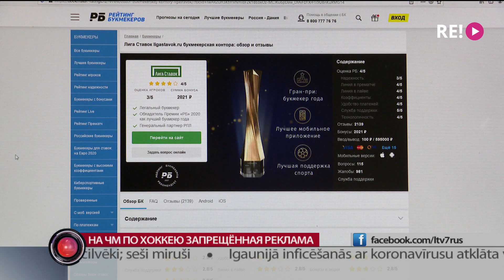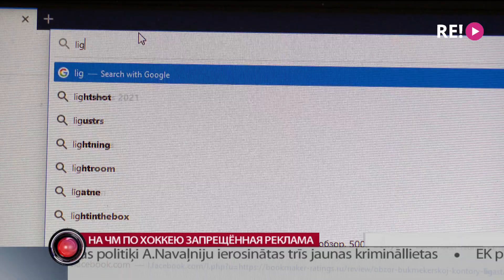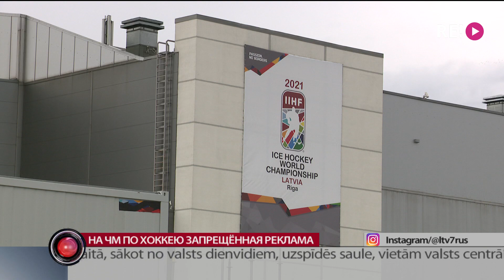На ЧМ по хоккею запрещённая реклама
Реклама азартных игр и спортивных тотализаторов в Латвии запрещена. Однако это не мешает ежедневно показывать логотип запрещенного в Латвии спортивного тотализатора во время трансляции Чемпионата мира по хоккею. Его зрители увидят и сегодня во время матча сборных Финляндии и Норвегии. Как такое возможно, и кто понесёт ответственность, узнавала Виктория Пушкеле.